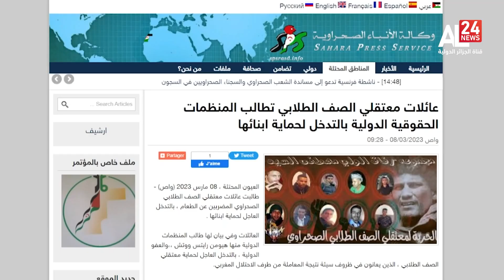موجز إخباري 10:00 | 09 03 2023